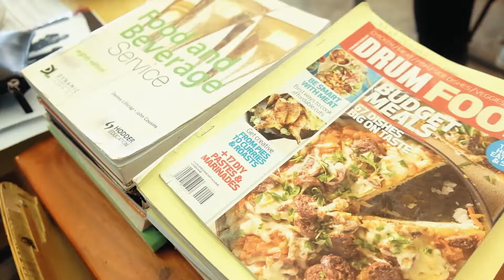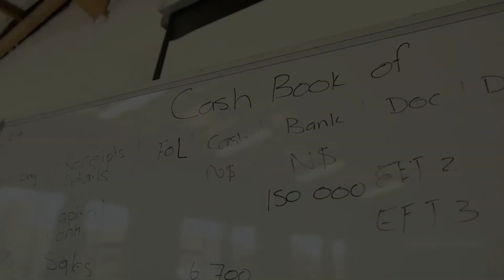Lavinia et Lundu racontent ce qu'elles apprennent à l'école Waldorf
Deux élèves témoignent de leur expérience à l'école Waldorf. L'école est soutenue par la formatrice professionnelle et coopérante de Comundo Claudia Wittmer. Elle a amélioré de manière significative le fonctionnement de l'école, et jeté des ponts avec le tissu économique pour que les élèves aient de meilleures chances d’entrer dans la vie professionnelle.